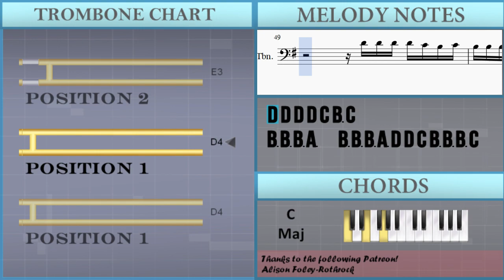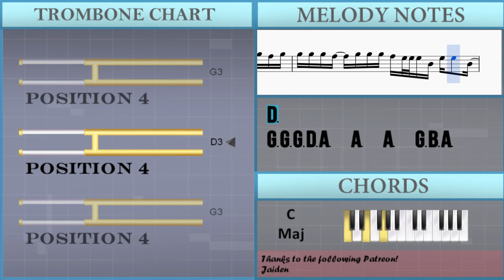How to play Better Now by Post Malone on Trombone (Tutorial)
The easiest way to learn how to play Better Now by Post Malone on the trombone. It's a trombone tutorial for Better Now by Post Malone.

EasyMusicLesson teaches you to play the your favorite instrument, through easy and simple animation so that you too can learn how to play Better Now by Post Malone on the trombone easily. A trombone tutorial with visual animation graphic.

Notes of the tutorial:
D4 D4 D4 D4 C4 B3 C4 B3 B3 B3 A3   B3 B3 B3 A3 D4 D4 C4 B3 B3 B3 C4
B3 B3 B3 A3   B3 B3 B3 A3 D4 D4 C4 B3 B3 B3 C4
B3 B3 B3 A3   B3 B3 B3 A3 G3 G3 G3 D3 G3   G3   D3
G3 G3 G3 D3 A3   A3   A3 D4 D4 C4 B3 B3 B3 C4
B3 B3 B3 A3   B3 B3 B3 A3 D4 D4 D4 E4 B3 A3 B3
G3 G3 G3 D3 A3   A3   A3   G3 B3 A3     G3
G3 G3 G3 G3 G3 G3 G3 G3 B3   F#3 E3
G3 G3 G3 G3 G3 G3 G3 G3 B3   F#3 E3     G3
A3 A3 A3 A3 A3   A3 B3 A3 G3 G3   E3 D3
A3 A3 A3 A3 A3 A3 A3 B3 A3 G3 G3   G3
A3 A3 A3 A3 A3 A3 A3 B3 A3 G3 G3   E3 D3
A3 A3 A3 A3 A3 A3 A3 B3 A3 G3 G3   G3   B3 B3
E3 E3 G3 G3 A3 A3 A3 B3           B3 B3
D3 D3 G3 G3 A3 A3 A3 B3   A3 G3       B3 B3
E3 E3 G3 G3 A3 A3 A3 B3   A3 G3       G3 G3
D4 D4 D4 D4 D4 C4 B3 A3   D4 D4 D4 D4 C4 B3 C4
B3 B3 B3 B3 A3 A3 G3 A3
B3 B3 B3 B3 A3 A3 G3 A3           G3
B3 B3 B3 B3 A3 A3 G3 A3     B3     G3 G3
D4 D4 D4 D4 D4 B3 B3           G3 G3 G3
D4 D4 D4 B3 B3 A3 B3     D4 D4 D4 D4 C4 B3 C4
D3     E3     B3   A3     G3     E3
D3     E3     B3   A3           E3
D3     E3     B3   A3     G3   G3 E3
D4 D4 D4 D4 C4 B3 C4